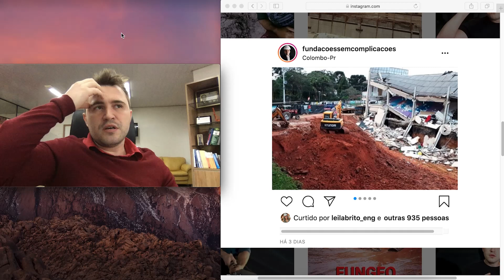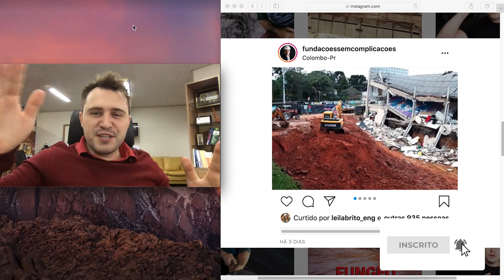Por que obras caem?